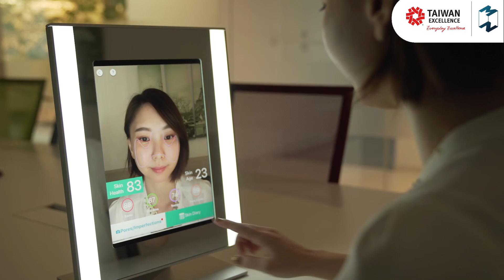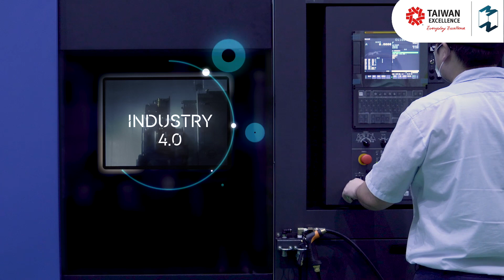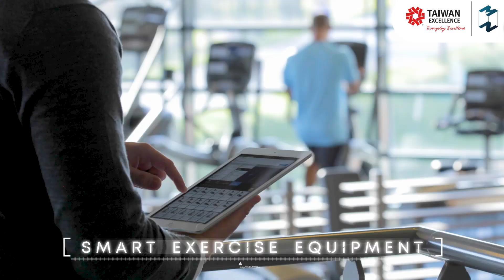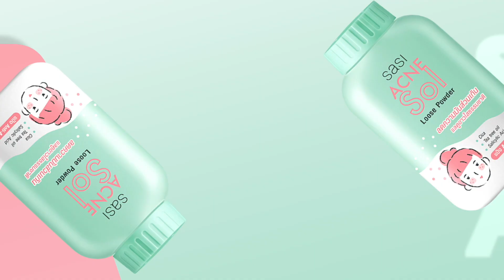ไต้หวันกับการเร่งพัฒนา 'นวัตกรรม' อย่างเข้มข้น | Mission To The Moon EP.1198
หากพูดถึง ‘ไต้หวัน’
หลายๆ คนคงนึกบ้านเมืองที่พร้อมไปด้วยเทคโนโลยี
นึกถึงอุตสากรรมอิเล็กทรอนิกส์และนวัตกรรมที่ก้าวหน้า
นึกถึงการเป็น Silicon Valley แห่งเอเชีย

แต่กว่าจะมาถึงจุดนี้ได้
ไต้หวันต้องผ่านการเร่งพัฒนา ‘นวัตกรรม’ อย่างเข้มข้น
สร้างความพร้อมให้กับบริษัทและ Ecosystem
เพื่อที่จะสามารถเติบโตและแข่งขันในระดับโลกได้

ไปดูกันว่ารัฐบาลไต้หวันจะมีกลยุทธ์อะไร
และมีแนวทางการสนับสนุนอย่างไร
ได้ใน MM EP. นี้กันเลย!

สามารติดตามข่าวสารเกี่ยวกับ Taiwan Excellence
ได้ที่ Facebook Page: @TaiwanExcellence.TH

Clubhouse: @mttmclub